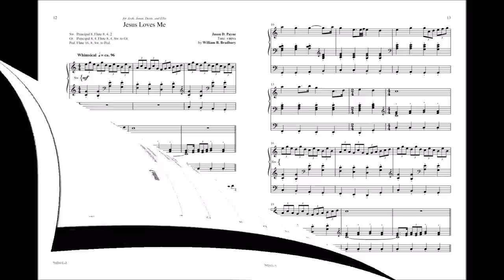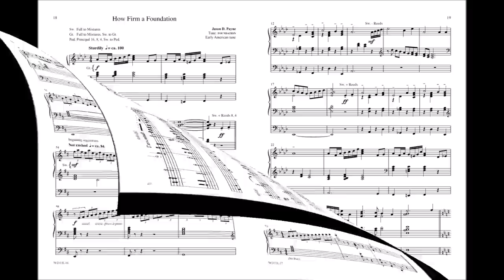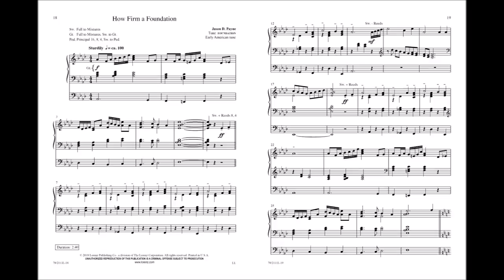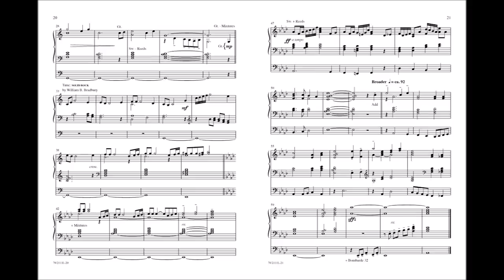Sunday Jubilation (Organ, 3-staff) - Jason D. Payne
70/2111L - Jason Payne's beloved Jubilation series of hymn settings continues with this volume of general hymns useful for the entire church year. From the endearing children's hymn "Jesus Loves Me" to the bold and powerful "Praise to the Lord, the Almighty," Payne has once again written organ settings that are natural to play and enrich the worship experience of congregations everywhere.